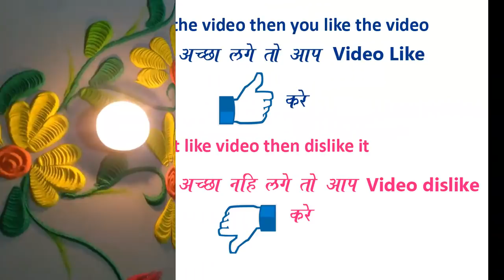Innovative and Creative Easy Rangoli Design for everyday || Daily Rangoli